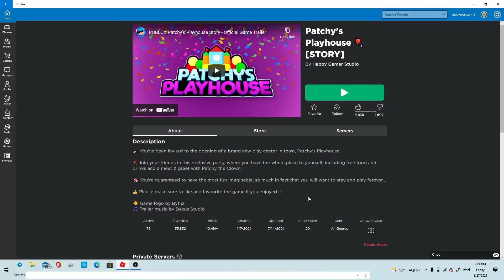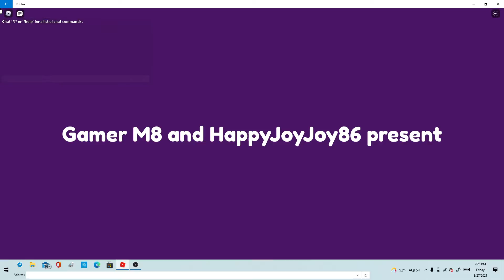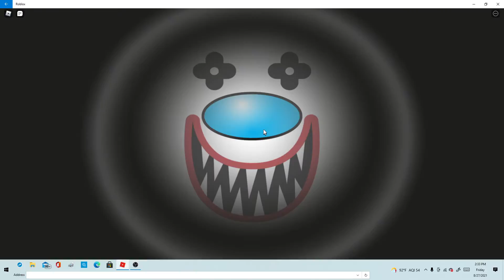Can We Escape Patchy's Playhouse? 🎪 (Roblox STORY)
This Is A Story Game About A Crazy Clown!